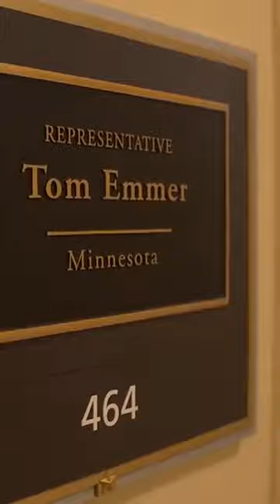Rep. Emmer withdraws bid for House speaker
Minnesota's 6th District Rep. and House Majority Whip Tom Emmer withdrew his name from the race for speaker, sending House Republicans back to square one.